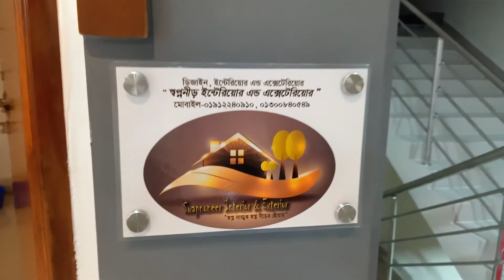# স্বপ্ননীড় ইন্টেরিয়র & এক্সটেরিয়র।(2)